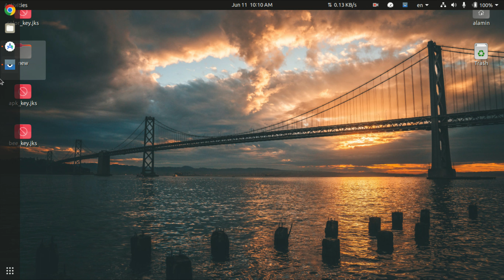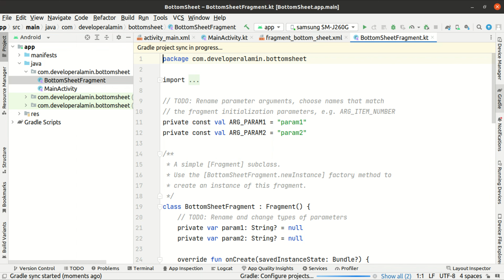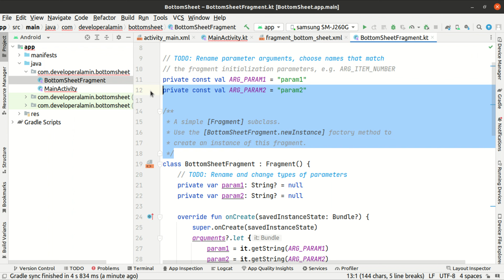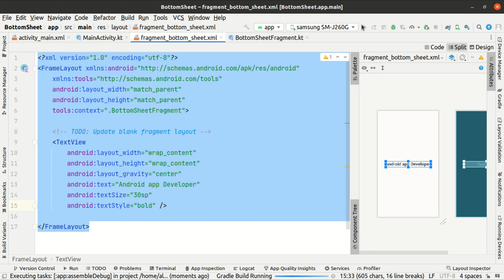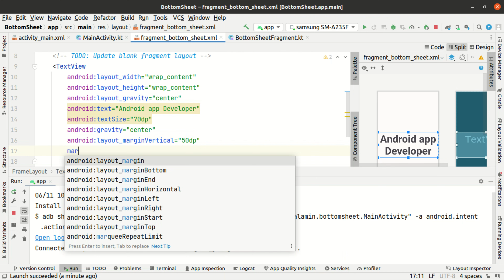How to create bottom sheet in android studio in Bangla || bottom sheet dialog android